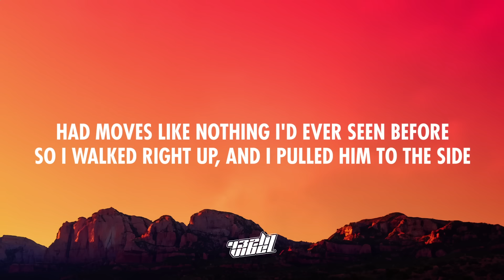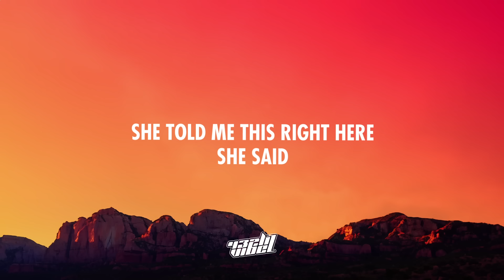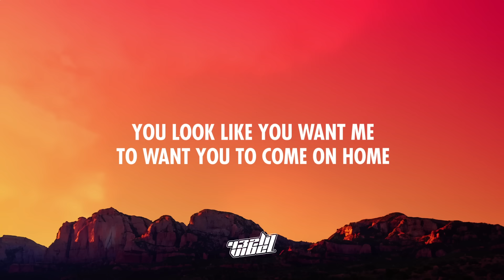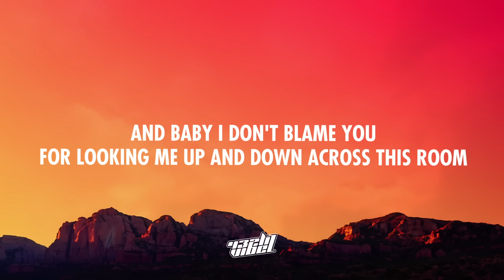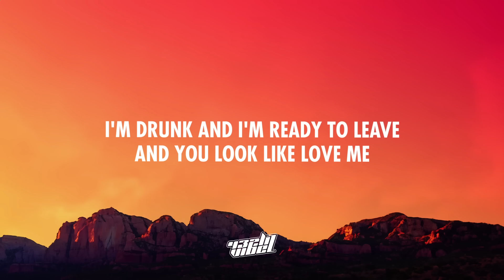Ella Langley, Riley Green - you look like you love me (Lyrics) | excuse me you look like you love me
And I said baby i think you're gonna wanna hear this then i told him
Excuse me you look like you love me
You look like you want me to want you to come on home

Ella Langley, Riley Green - you look like you love me (Lyrics) | excuse me you look like you love me (432Hz)

❗ Important ❗

Lyrics:

[Verse 1: Ella Langley]
I was all but twenty two, I think at the time
I'd been out on the road, lonely at night
And it'd been a while, so it was on my mind
Well, I saw him walk in, with his cowboy hat
And I thought to myself, I could use some of that
His boots like glass on a sawdust floor, huh
Had moves like nothing I'd ever seen before
So I walked right up, and I pulled him to the side
I handed that man a beer and looked him in the eyes
And I said "Baby, I think you're gonna wanna hear this"
Then I told him

[Chorus: Ella Langley]
Excuse me
You look like you love me
And baby I don't blame you
For looking me up and down across this room
I'm drunk and I'm ready to leavе
And you look like you love me

[Verse 2: Riley Green]
Wеll I was down at a local beer joint with a few of the guys
When this cute little country girl caught my eye
And boy let me tell you, she was the prettiest thing I'd ever seen in a pair of boots
Well she walked right up to me, handed me a beer
Gave me a look like "Let's get out of here"
And that's when I realized that she was every cowboy's dream come true
She told me this right here
She said

[Chorus: Ella Langley & Riley Green]
Excuse me
I'm drunk and I'm ready to leave
Alright now

[Instrumental Break]

[Bridge: Ella Langley]
So if you ever see a man in a cowboy hat
And you think to yourself, I could use some of that
Just give him this here line
Goes a little like this

Excuse me
And you look like love me